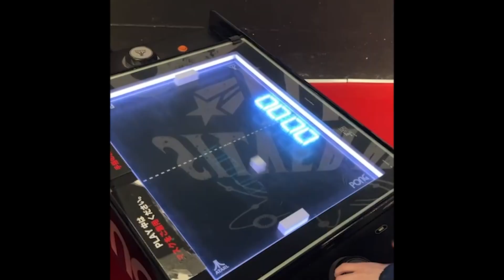XCOM 2 RPG Overhaul - #62 - Body Snatching Time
It's time to take on the Advent Forge mission. Let's see what Dio and folks are up against.